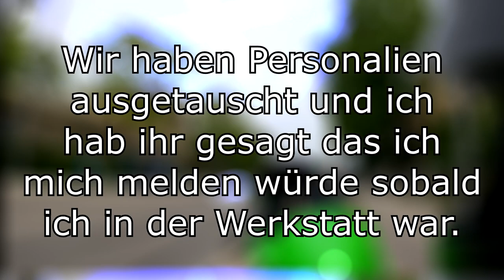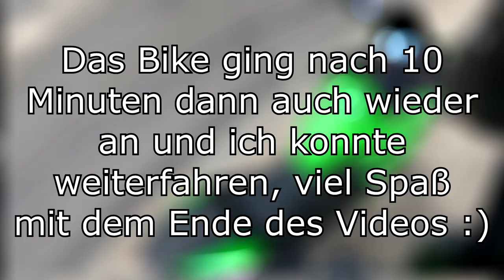Mein erster Unfall 🚑 | Nicht_Dani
Garkein langes Intro, es ist das passiert was irgendwann passieren musste: Ich hatte meinen ersten "richtigen" Unfall mit einem meiner über alles geliebten Fahrradfahrer. Wie heißt es so schön, es gibt zwei Arten von Motorradfahrern: Die die gestürzt sind und die die noch stürzen müssen. Jetzt kann man nichtsmehr daran ändern, Leben geht weiter, keine Sorge, es kommen weiterhin Videos. Wie schlimm es wirklich war könnt ihr im Video dann sehen. Bleibt mir ansonsten gesund und passt da draußen auf euch auf :)